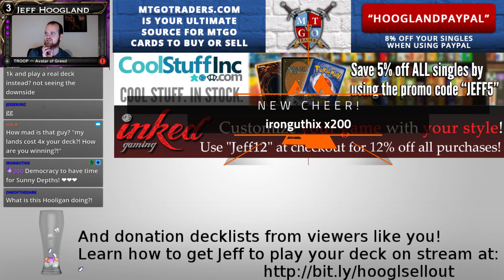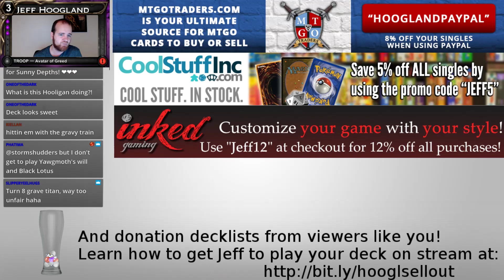Grislestorm - Legacy - Feb 5th, 2018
16 Swamp
2 Grave Titan
4 Griselbrand
2 Magus of the Will
4 Dark Ritual
4 Entomb
4 Shallow Grave
4 Collective Brutality
3 Exhume
3 Infernal Tutor
1 Tendrils of Agony
4 Thoughtseize
1 Unburial Rites
4 Lion's Eye Diamond
4 Lotus Petal

2 Lake of the Dead
2 Swamp
2 Grave Titan
2 Surgical Extraction
3 Inquisition of Kozilek
4 Grim Monolith